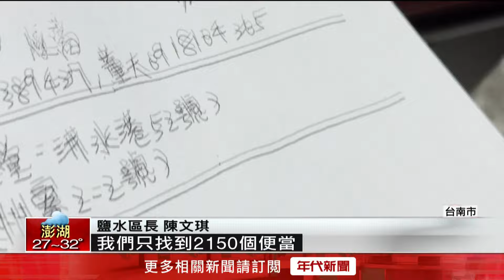要1300只來300！凱米淹水供應不足 民眾怒討「消失的千個便當」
台南又有便當之亂，鹽水區岸內里民昨（15）日前往區公所抗議，因為上個月26日凱米颱風來襲，他們明明登記1300個便當，為何只有當天只有300個，直到如今還是憤憤難平。對此區長表示，26日大淹水各地報來災情，物資一時間籌措不足，所以只能給300個便當，但這說法里長完全無法接受，更怒斥區長說謊，現場頓時一片混亂，區長則無奈回應，「救災不足之處會虛心檢討，但公所人員的努力和付出不能抹煞」。

下載【年代電視】APP：
iOS平台：